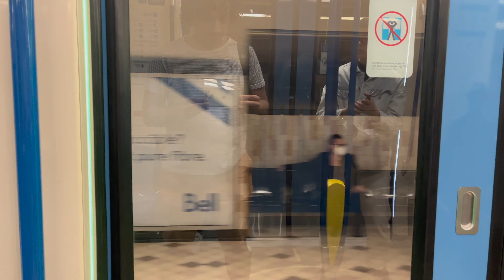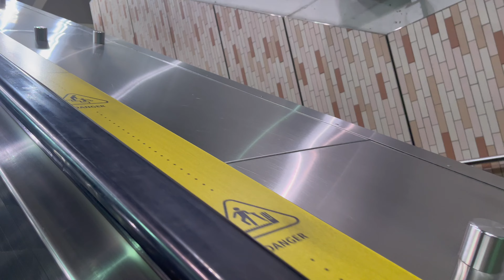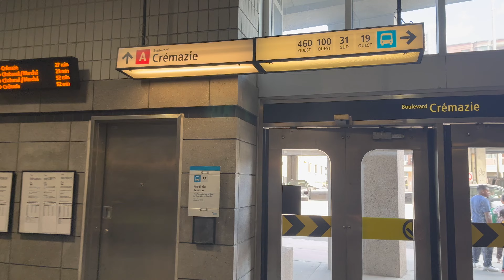[4K] Montréal 2023 Montréal Crémazie Metro Station Walking Tour|4K 60FPS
Walking through Montréal Cremazie Metro Staion , Orange Line !